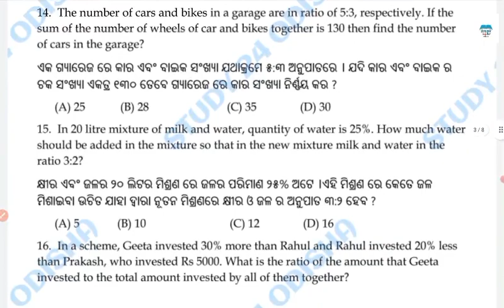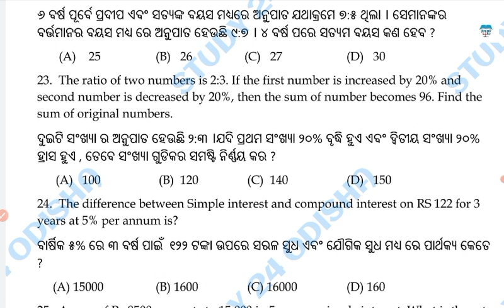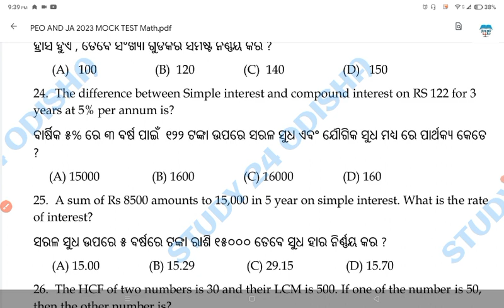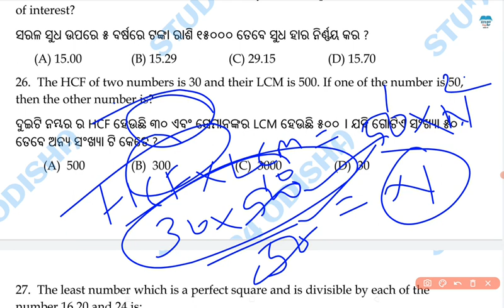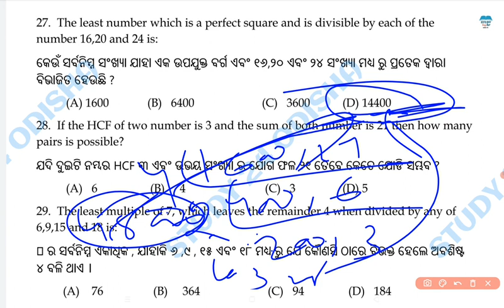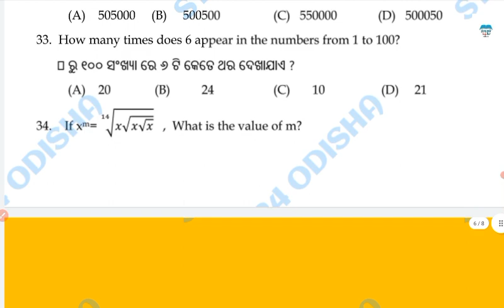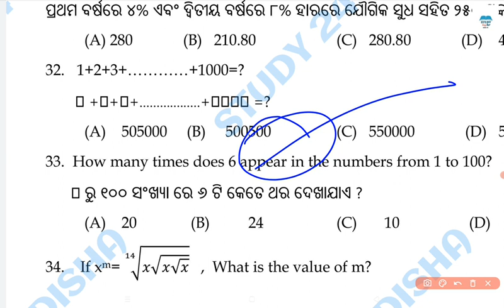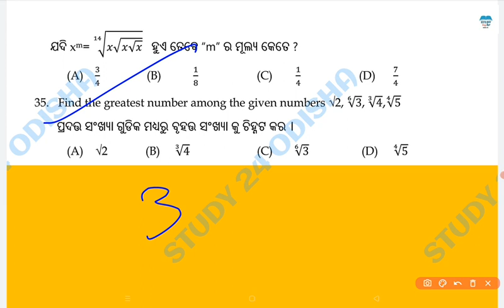OSSSC PEO 2023 MATHMATICS SUCCESS 100%